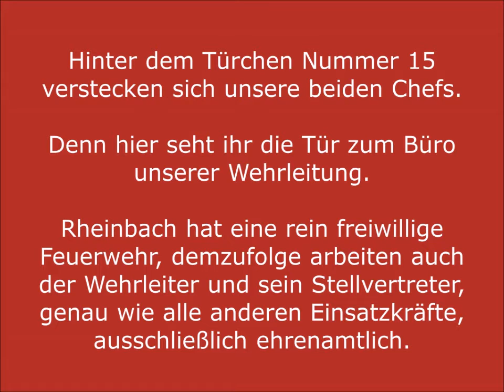Tür 15 – Wehrleitung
Hinter dem Türchen Nummer 15 verstecken sich unsere beiden Chefs.
Denn hier seht ihr die Tür zum Büro unserer Wehrleitung.
Rheinbach hat eine rein freiwillige Feuerwehr, demzufolge arbeiten auch der Wehrleiter und sein Stellvertreter, genau wie alle anderen Einsatzkräfte, ausschließlich ehrenamtlich.